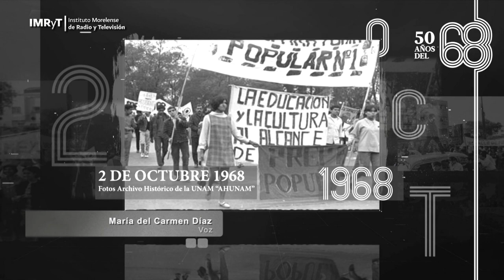1968 ¡No se olvida ! Testimonio María del Carmen Díaz